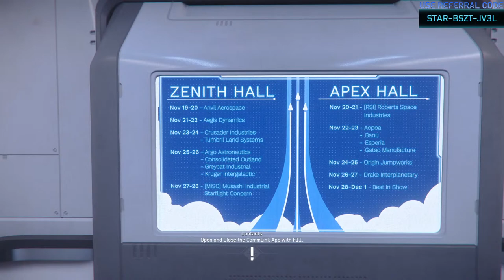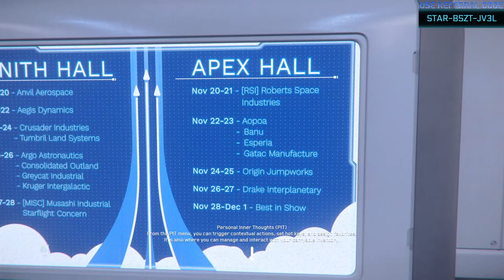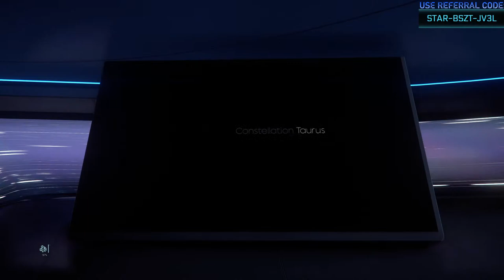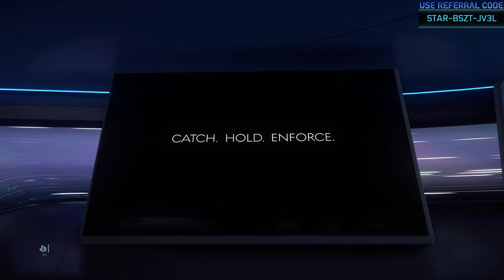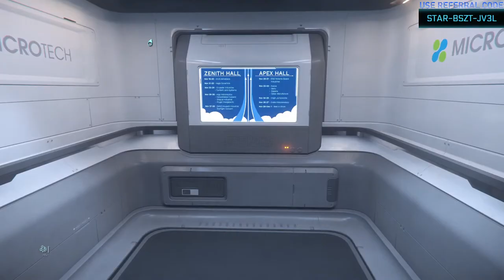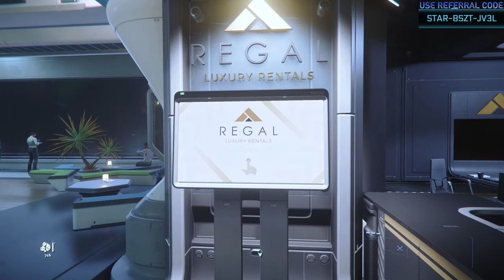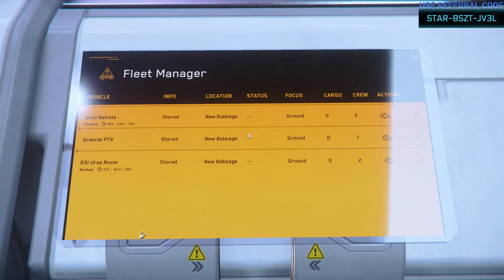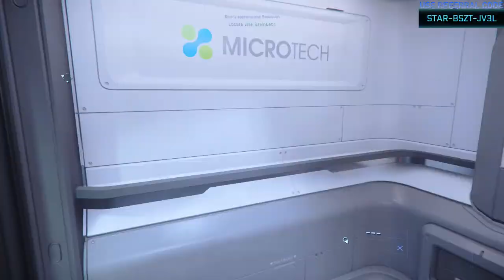It's FREE to Play | Star Citizen Aerospace Expo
Let's play some Star Citizen and you can play for FREE!

Title
Video URL